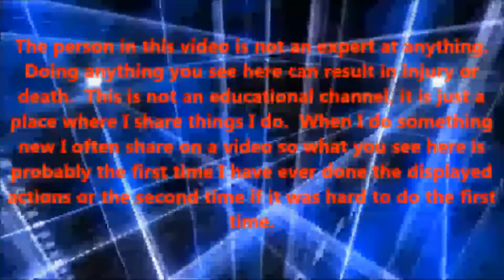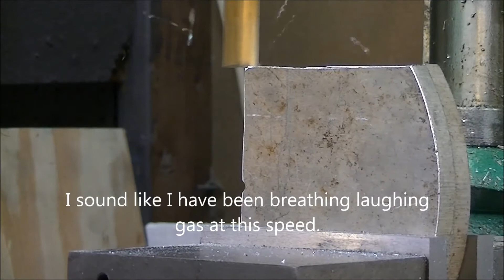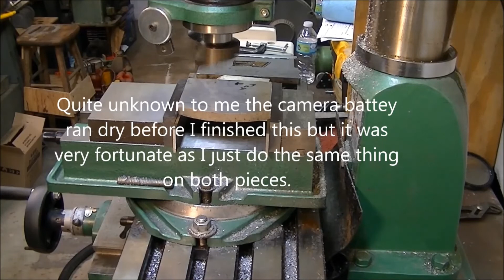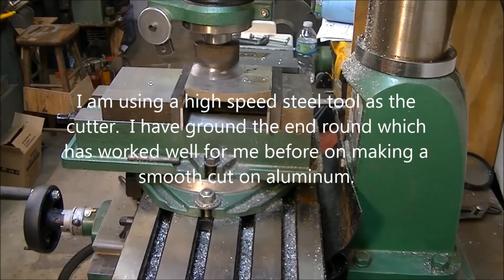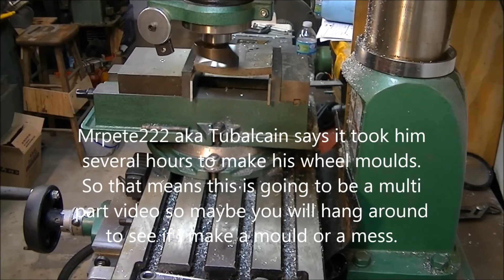A Flywheel mold Part 1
I have started on making a sort of diecast flywheel mold like the one mrpete222 uses for his model engine flywheels.  I don't have a rotary table so all of the round parts will be done on the lathe.  I don't know how many parts this project will be divided into but mrpete222 said his mold took hours.  Follow along and see if I make a mold or a mess.